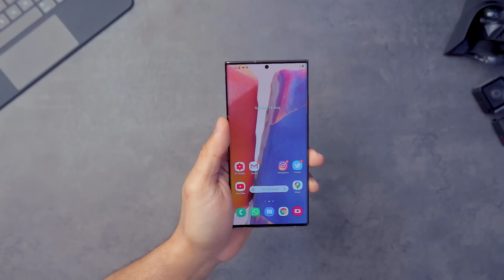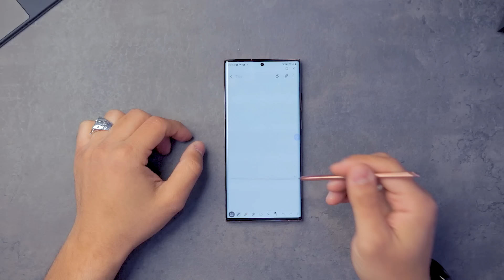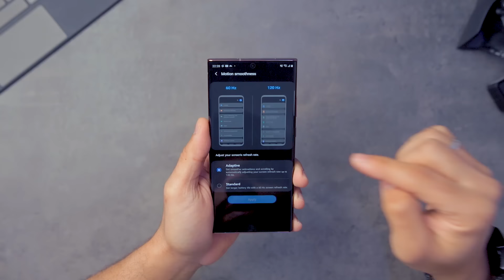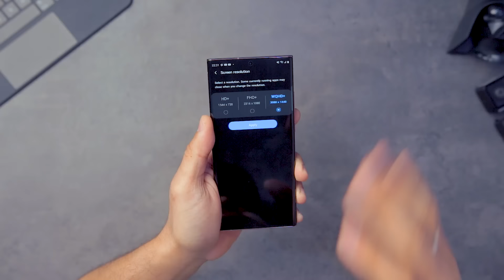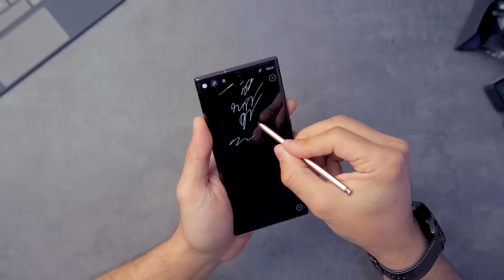وأخيراً معلم الموبايلات وصل يا رجالة | Note 20 ULTRA